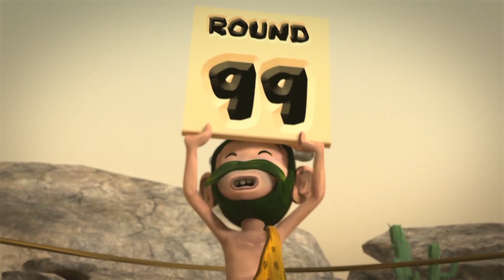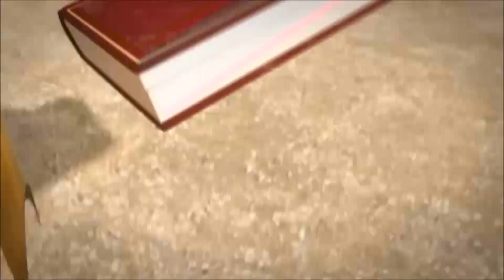Oko i Lele 💕 Romantyczny zalotnik 🍒 Śmieszne bajki dla dzieci 🍿Super Toons TV - Bajki Po Polsku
Oko próbuje znaleźć odpowiedni prezent dla Evy

Oko Lele to serial animowany opowiadający historie teleportacji Jamiego w czasie do epoki kamienia poprzez tajemniczy portal. Spotyka dwóch jaskiniowców Oko i Lele, którzy razem próbują przetrwać w świecie pełnym niebezpieczeństw.

Witamy na oficjalnym kanale na YouTube. Ciesz się wspaniałą rozrywką, w tym kreskówkami, krótkimi filmami i naszymi ulubionymi na YouTube